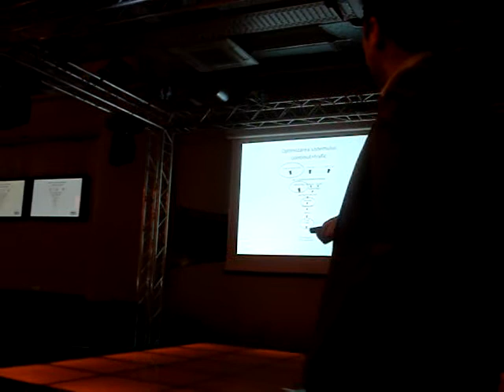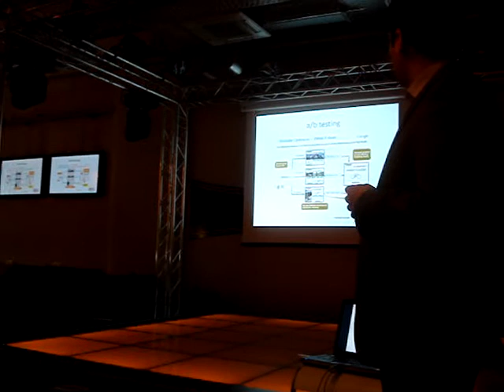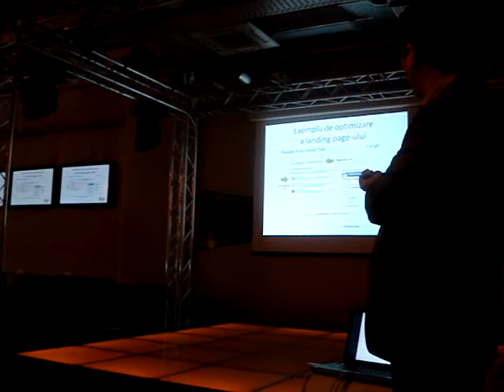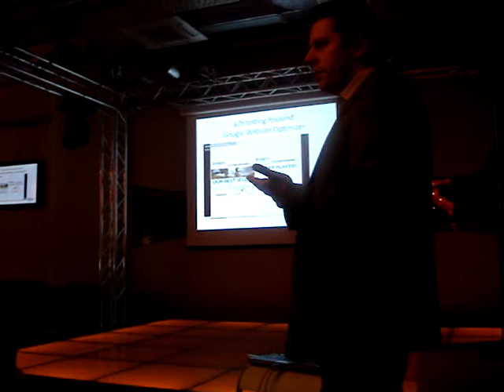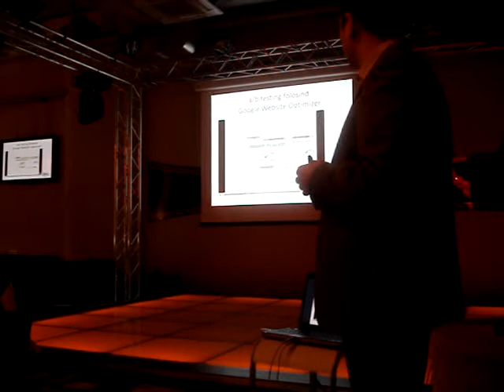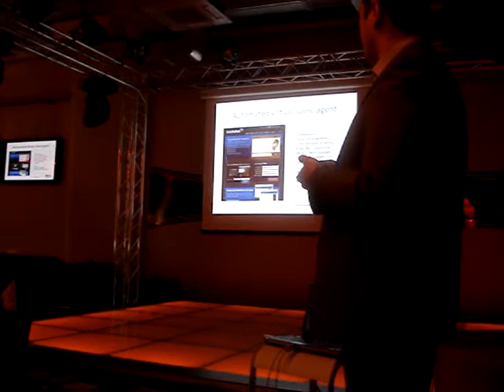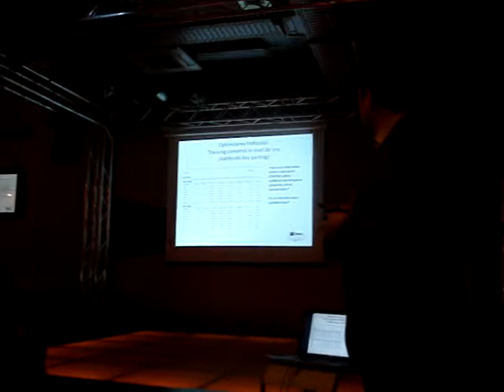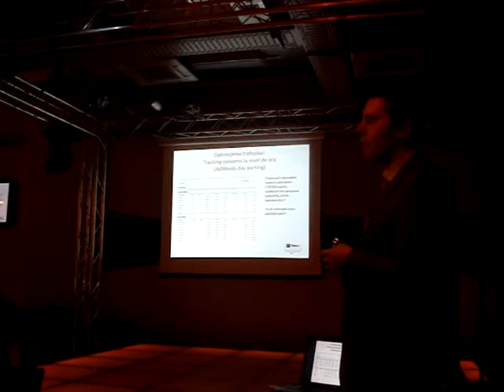2009.12.08 Marius LAZARESCU - Optimizarea Landing Page-urilor